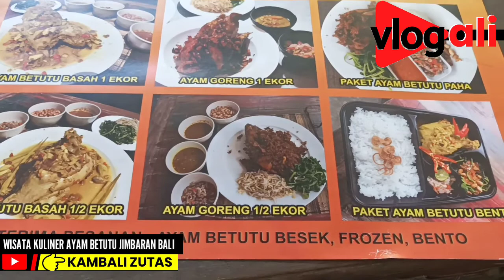MAKYUSS!! Makan Ayam Betutu Jimbaran Bali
Hari Raya Galungan libur tidak pekerja, Selasa 7 Juni 2022. Kebetulan ada teman datang ke Bali, sambil liburan jalan-jalan dan berwisata kuliner. Ketemu ayam betutu khas Bali enak di Kelurahan Jimbaran, Kuta Selatan, Kabupaten Badung, Bali.

Ikuti keseruannya.